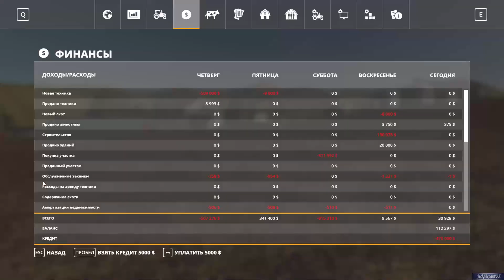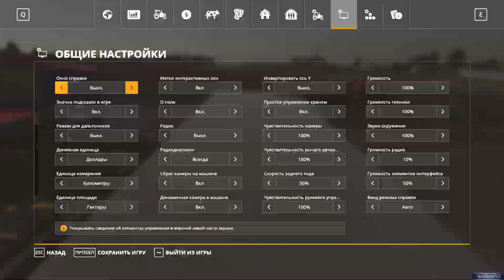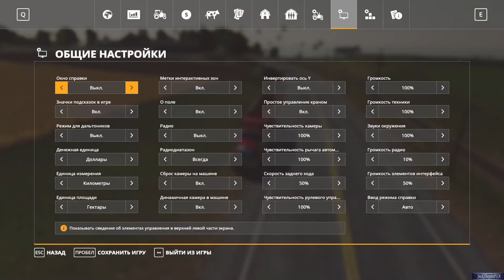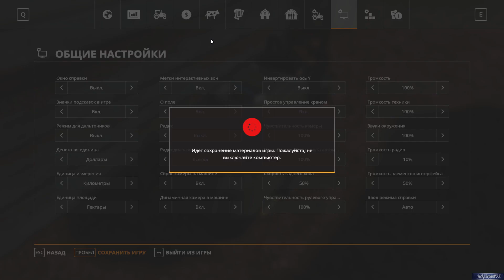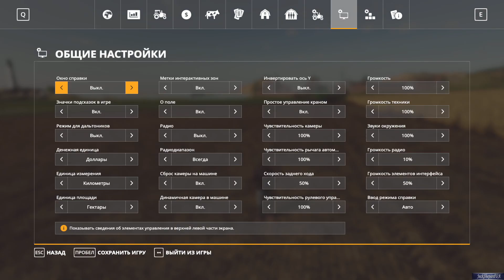Farming Simulator 19 Угар))) Ко-оп с BlackSharkUa #1 Читайте описание!!!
Выложил без монтажа, так как кодек записал плохо звук((( В следующих сериях всё поправлю и будет с монтажом)))) Записалось так две серии(((
Добро пожаловать на канал JeckShepardUA! У нас тёплая и уютная атмосфера "Команды корабля") Плотное общение с автором канала на стримах) На нашем канале вас ждёт - (Стримы, видеоблог, рандомные видео на разную тематику, LP по разным играм.
Здесь вы можете поддержать меня. Я вам очень признателен, вы делаете мою мечту ближе и реальнее!
(ОЩАДБАНК 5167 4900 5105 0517)
Всем огромная благодарность за поддержку нашего канала!!!
Мне 21 год;) Зовут Виктор) И да я телевизор 21 века ;)
Есть ещё один компьютер но он для личного пользования :)
GTX1070TI MSI
72Gb оперативки
120 Gb SSD Samsung 850
8TB HDD Seagate IronWolf HDD 8TB
И также парочка ноутбуков)